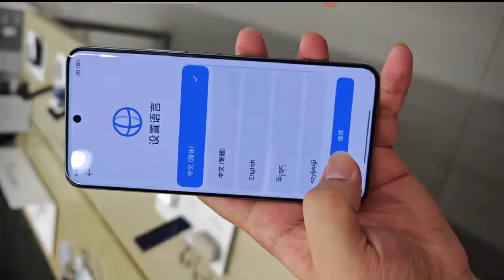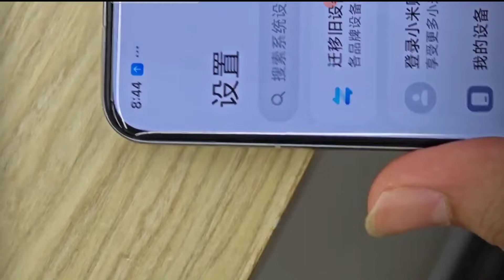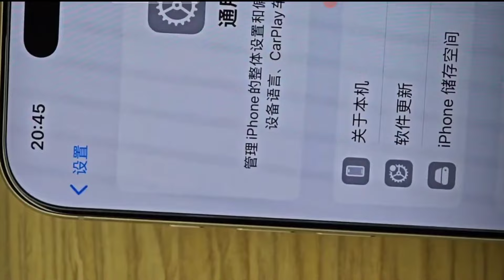Xiaomi 15 Pro 5G Unboxing & Camera Test!